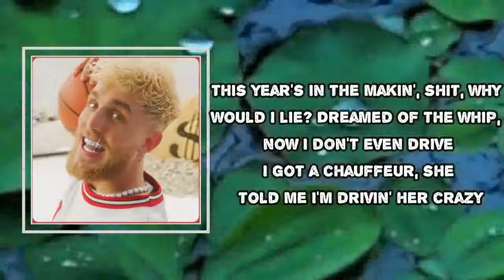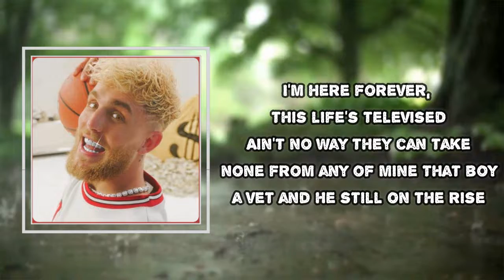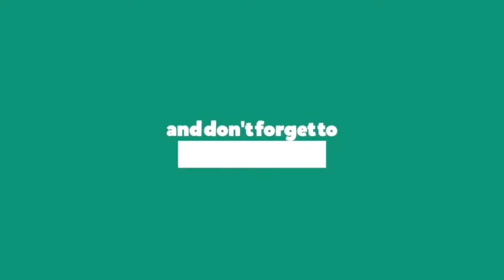Jake Paul - 23 (Lyrics)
23 Lyrics:
J-J-Joey
Had to do Maybach, I can't do the regular Benz
I like the seats that recline
You know I'm a dog 'cause I'm fuckin' her and her friend
I like 'em two at a time
And she wanna slide, she pull out her Insta and shit
She go and she fuck up the vibe
How am I 23 sittin' on 23?
I feel like Jordan, I'm back in my prime
I feel like Jordan, I'm back in my prime (woo)
This year's in the makin', shit, why would I lie?
Dreamed of the whip, now I don't even drive
I got a chauffeur, she told me I'm drivin' her crazy
She hate what I'm doin' online
Ten in a weekend, I'm just not surprised
I had to take that one home to the guys
I got the feds watchin', haters watchin'
News watchin', that's a whole lotta eyes
I went and flooded my wrist for the fuck of this shit
While these rappers just run out of time
I'm here forever, this life's televised
Ain't no way they can take none from any of mine
That boy a vet and he still on the rise
Rolls or the Bentley, shit, I can't decide
I got the paparazzi at the front of my door
I can't leave, shit, I need a disguise
I feel like Jordan, I'm back in my prime (ah-ah)
I feel like Jordan, I'm back in my prime (bitch)